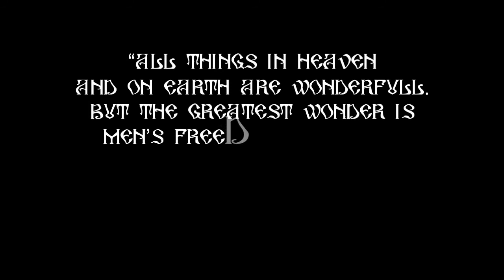Zamolxis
Director of photography: Serban Netejoru -
Director and Writer: Grig Vulpe -
Improvised Soundscape - Miron Ghiu and Stefanescu Andrei -
Special thanks: Raluca Toma -
Extra thanks: Dan Fiera,  Andra Tarara, Cristea Ioana, Nicula Mihai and Stanica Mario

*finalist in the competition Generation ' 92 supported by European Environment Agency (EEA) - May - 2012